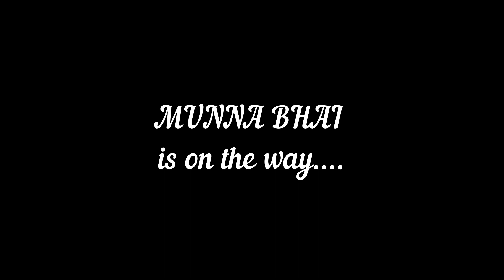CHOTU BHAI MUNNA BHAI TRAILOR చోటు భాయ్ & మున్నా భాయ్ కామెడి ఫైట్ // full video coming very soon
this  video is purely Entertainment purpose ..
the story of two Gangs in a Village ..and their funny Story series ..
we will upload the full videos soon ,, & the MUNNA BHAI vs CHOTU BHAI series continue ...